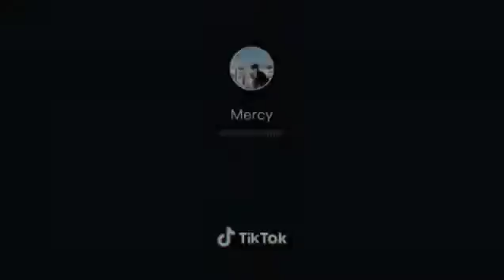PUG G. Abbie yar 😂🤣😁😋 yeah kya new prank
PUG G fast players tracks